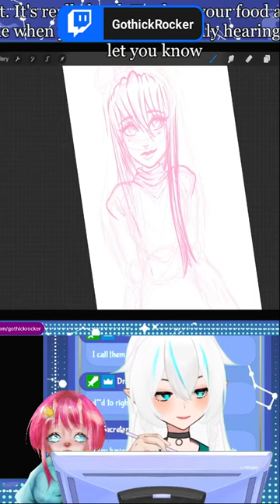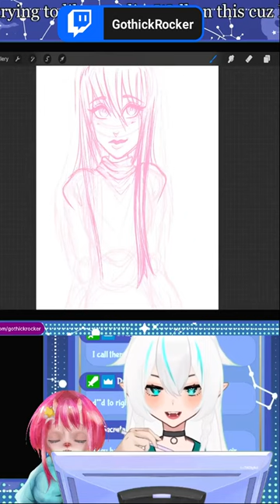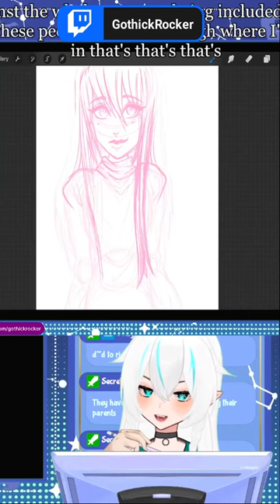Not Unalive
༶•┈┈⛧┈♛ INFO ♛┈⛧┈┈•༶

༶•┈┈⛧┈♛ HASHTAGS ♛┈⛧┈┈•༶